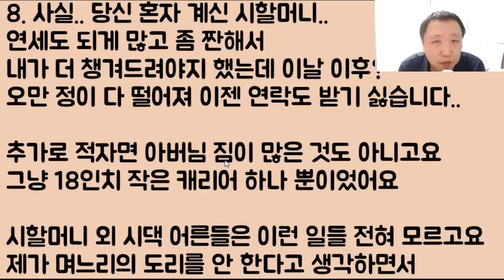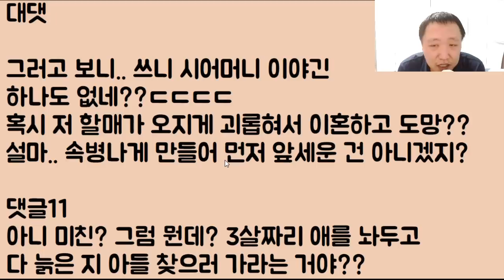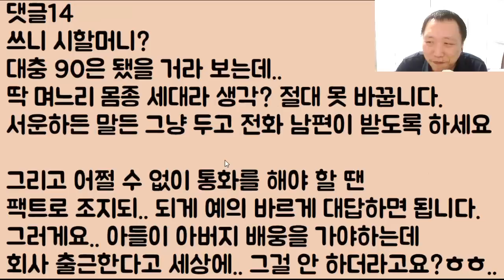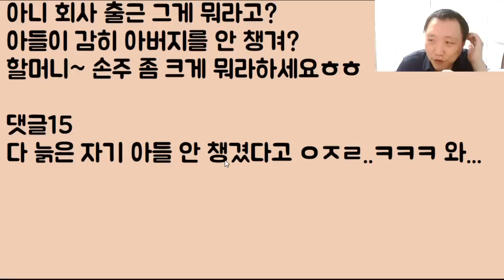[시짜 경력 50년ㅋㅋ] 시할머니가 손자며느리한테 너 왜 우리 아들 안 챙기냐!! 지그 개기냐!!? 이러면서 소리를 버럭버럭~ 아니 저기요.. 할매? 혹시 노망났어?